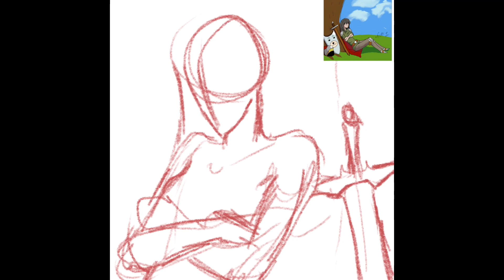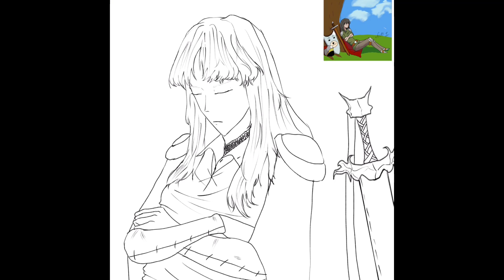One year redraw (illustration making)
A one year redraw of one of my first ibisPaint drawings.

Made with ibisPaint on 10/2/22 and took three hours to make.